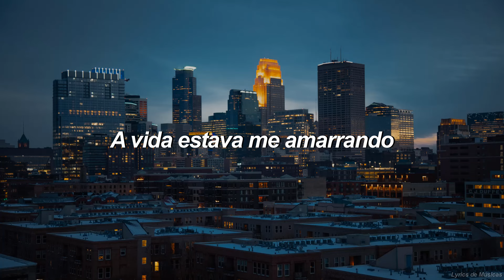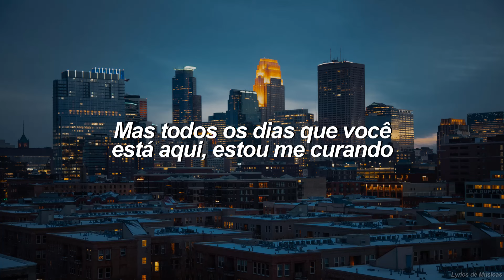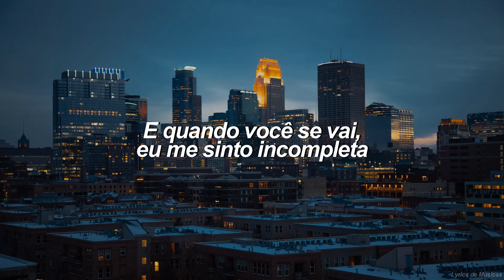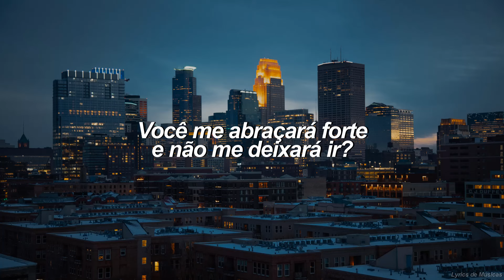Clean Bandit - Symphony feat. Zara Larsson (Tradução)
Clean Bandit, Zara Larsson e demais responsáveis pelo conteúdo.